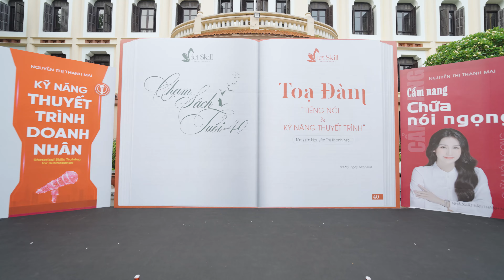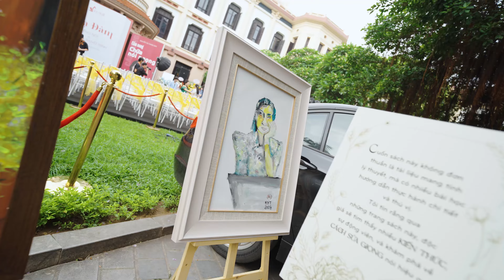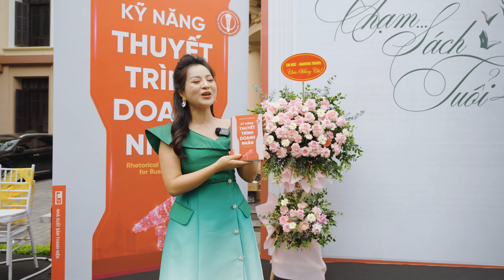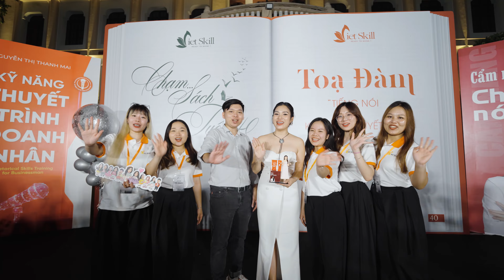Video Sự kiện - Tọa Đàm tiếng nói & Kĩ năng thuyết trình